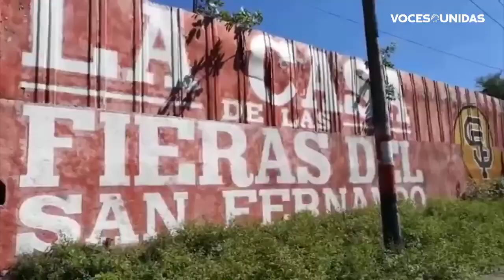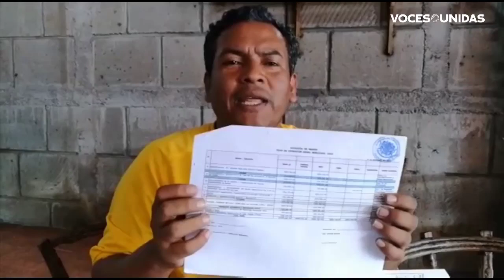Masayas consideran innecesario un nuevo estadio de beisbol